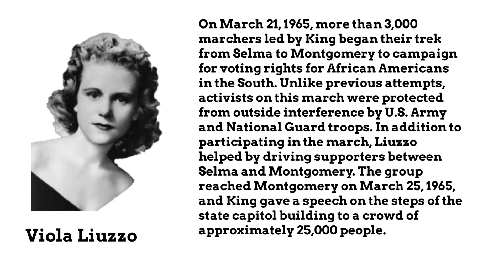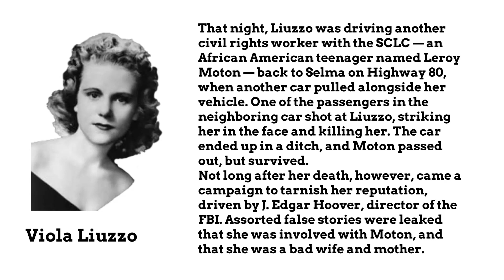Unveiling the Legacy of Viola Liuzzo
Unveiling the Legacy of Viola Liuzzo: Prepare to be inspired by the incredible story of Viola Liuzzo, a woman who sacrificed her life in the pursuit of justice and equality. From her brave actions during the Selma to Montgomery marches to the impact her death had on the fight for voting rights, discover the lasting legacy of this unsung hero.

00:00 Introduction
00:25 Viola Liuzzo
00:48 Achievements